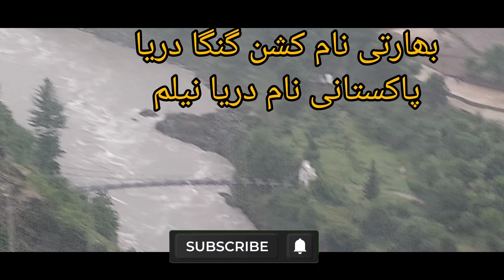Indian Village Video Filmed from Pakistan Mountain Visit in Alto.Tithwal LOC Must visit in Kashmir